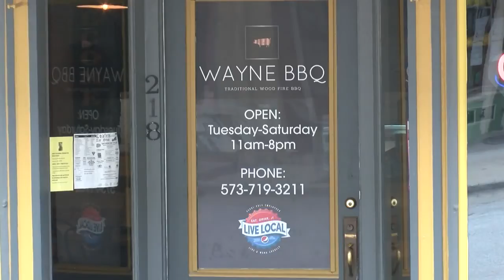Hannibal Businesses Shutter